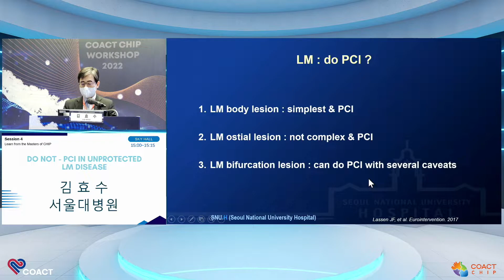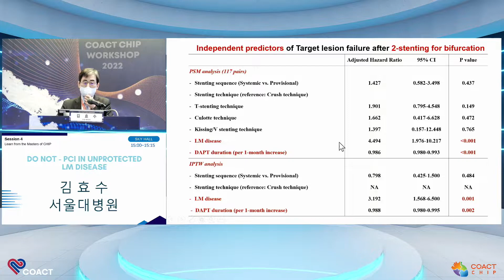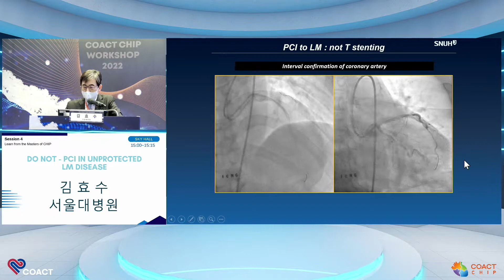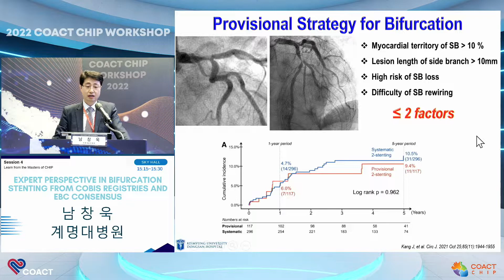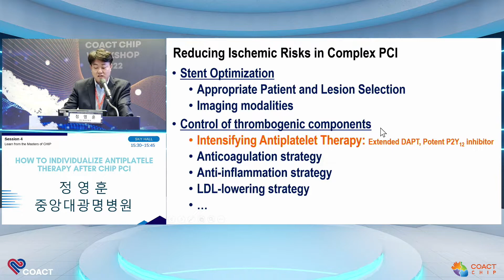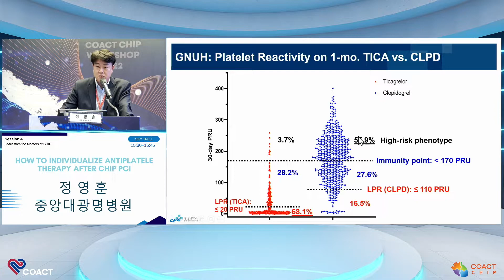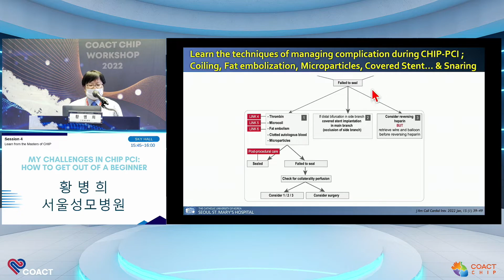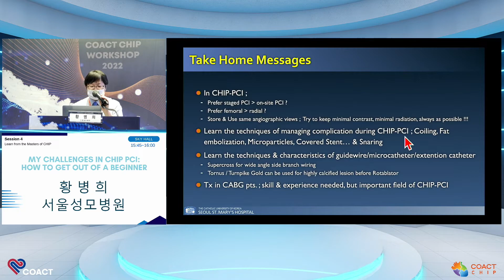SKY 2022 COACT CHIP WORKSHOP Session4 (전체보기)